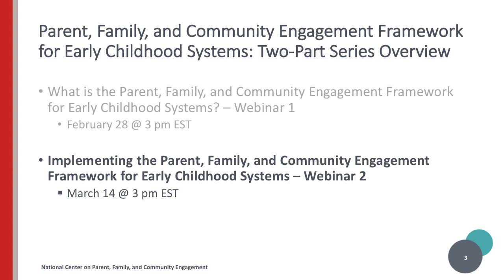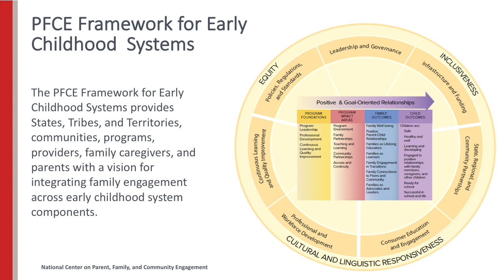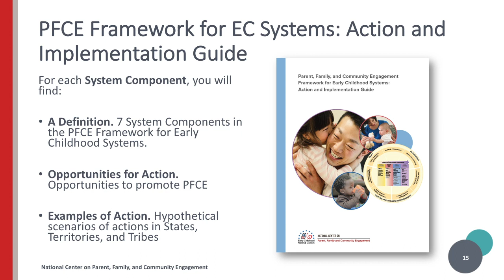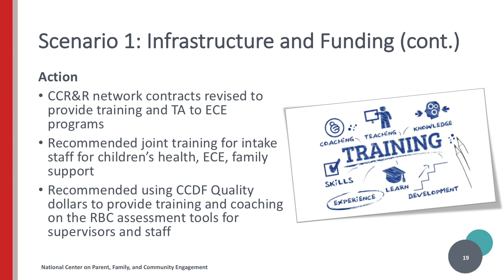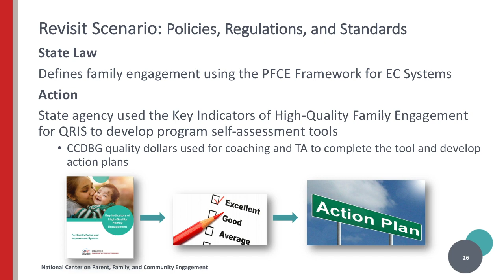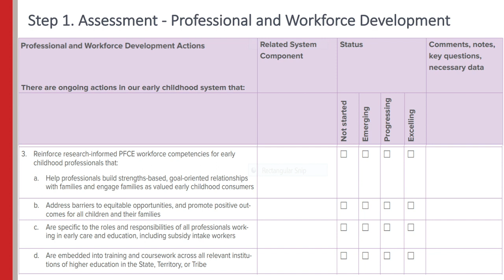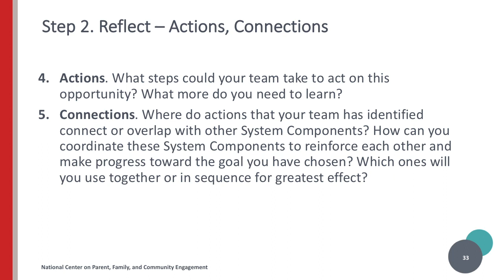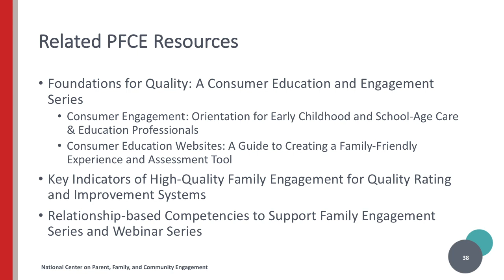Implementing the PFCE Framework for Early Childhood Systems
The research-based Parent, Family, and Community Engagement (PFCE) Framework for Early Childhood Systems is a guide to understanding the collaborative relationship between parents and EC systems, programs, providers, family caregivers, and community service providers to promote positive, enduring change for children, families, and communities. Continue exploring the state systems components and practice using strategies and tools to support the assessment and implementation of the Framework.